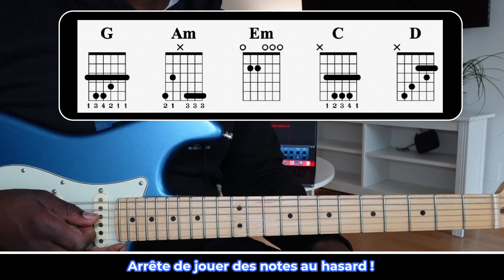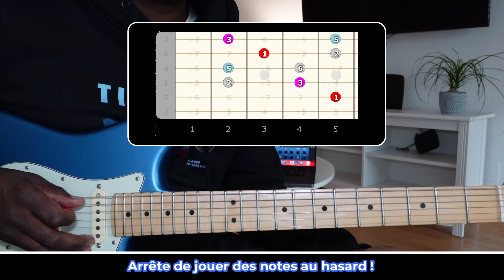LE TRUC qui a fait PROGRESSER BEAUCOUP de GUITARISTES CÉLÈBRES en IMPROVISATIONS (GUITARE)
La SOLUTION qui a fait PROGRESSER BEAUCOUP de GUITARISTES CÉLÈBRES en IMPROVISATIONS
Dans ce cours de guitare, tu vas apprendre comment ne plus jouer des notes au hasard dans tes improvisations.
Un grand nombre de guitaristes intermédiaires ont tendance à utiliser une seule gamme pentatonique pour improviser sur toute une grille sans particulièrement se soucier des d'accords qui la composent.
Grâce au système CAGED, tu vas apprendre à traiter tous les accords avec différentes gammes pentatoniques majeures ou mineures ! Cette approche à changé la vie d'énormément de guitaristes célèbres.

Sommaire de la vidéo :
0:00​ • INTRO
0:56​ • L'accord de Sol
3:19​ • L'accord de Lam
4:56​ • L'accord de Mim
5:43 • L'accord de Do
6:02​ • L'accord de Ré

Sujet de la vidéo :
guitariste
technique improvisation
technique
improvisation
gamme pentatonique
systeme caged
conseils
pentatonique mineure
pentatonique majeure